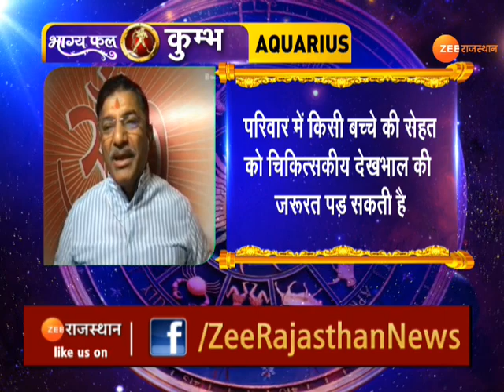Aaj Ka Rashifal | आज कैसा रहेगा आपका दिन | Daily Horoscope | 06 February 2022 | Today Rashifal News